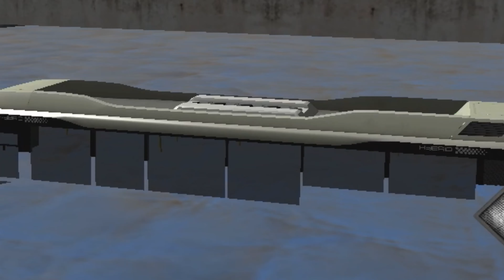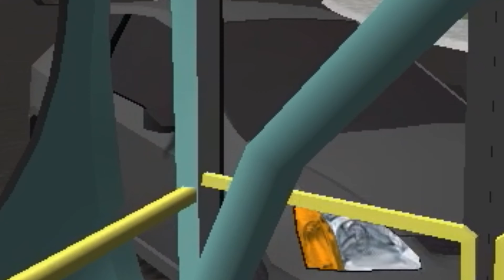Fails, Glitches and Funny Moments #9 - Public Transport Simulator part 2!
In this video, we see some fails, glitches and funny moments that I caught while playing public transport simulator.

Please subscribe to this channel as I spend all of my free time making content for this channel and my second channel and if you have any questions or anything to say then don’t hesitate and tell me in the comment section below and I will be more than happy to help you.